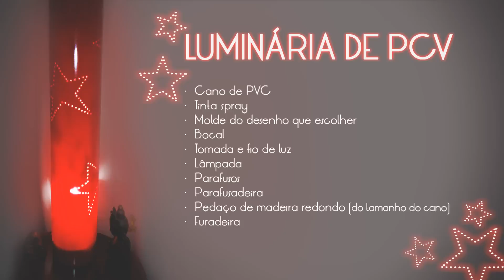Faça Você Mesmo - Luminária com Cano de PVC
Vamos criar uma linda luminária com objetos que iriam parar no lixo?
Veja os materiais que você vai precisar:
- Cano de PVC
- Tinta spray
- Molde do desenho que escolher
- Bocal
- Tomada e fio de luz
- Lâmpada
- Parafusos
- Parafusadeira
- Pedaço de madeira redondo (do tamanho do cano)
- Furadeira

Limpe o cano de PVC e espere secar, depois passe o molde do desenho com ajuda de um lápis, com a ajuda da furadeira, faça furos no contorno do desenho, mas os furos devem ser bem próximos um do outro. Com o cano já furado, pinte com a tinta em spray.
No pedaço de madeira fixe o bocal com a tomada, com a ajuda da parafusadeira fixe o cano na madeira.
Pronto! Você acaba de criar uma luminária linda com materiais que iriam para o lixo!